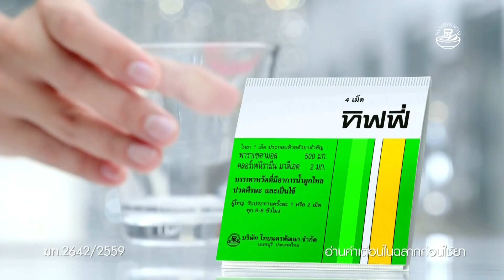ลูกทุ่งสู้ฟัดแชมป์โค่นแชมป์ EP.28 วันที่ 16 มีนาคม 2563 [FULL]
สงครามสู้ฟัดครั้งใหม่ของแชมป์ทั้ง 32 คน
ที่จะมากอดคอสู้ โค่นคู่แข่งให้ราบ เพื่อชิงความเป็นหนึ่ง
ใครจะได้เป็นแชมป์เหนือแชมป์ต้องติดตาม
ใน ลูกทุ่งสู้ฟัดแชมป์โค่นแชมป์

ทุกวันจันทร์ - ศุกร์ 1 ทุ่มตรง

ร่วมโหวตขวัญใจลูกทุ่งสู้ฟัด
ไข่มุก-ไทยไทย กด *425*1# โทรออก
อาร์ม - เต็นท์ กด *425*2# โทรออก
ภาพวิว-เอิร์น กด *425*3# โทรออก
ดำ-หลิว กด *425*4# โทรออก
ปอ-นิ้ง กด *425*5# โทรออก
มิน - เจ กด *425*6# โทรออก
ป๊อด-เม้ก กด *425*7# โทรออก
เด่น-เต้ กด *425*8# โทรออก

เริ่มโหวตได้ตั้งแต่ วันนี้ ถึงวันที่ 1 พ.ค. 2563